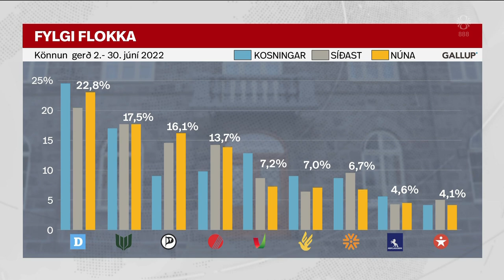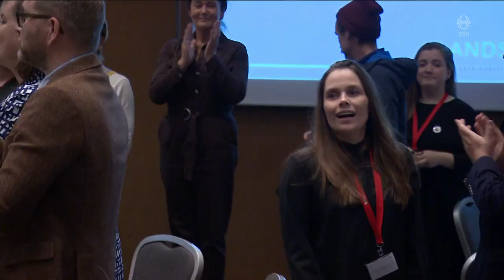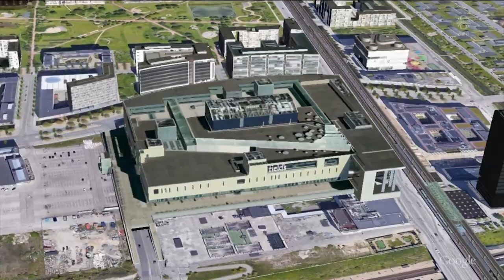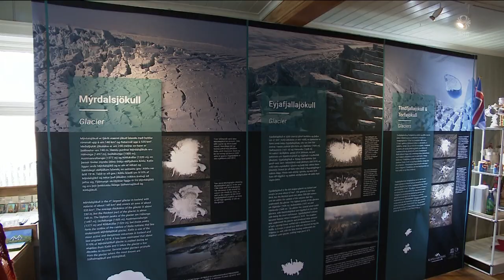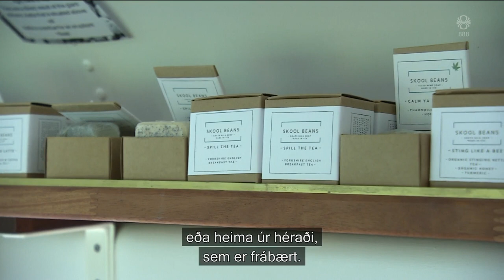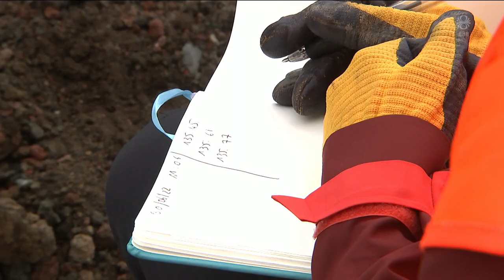Fréttir - 03. júl 2022